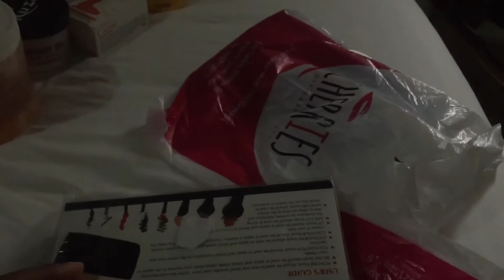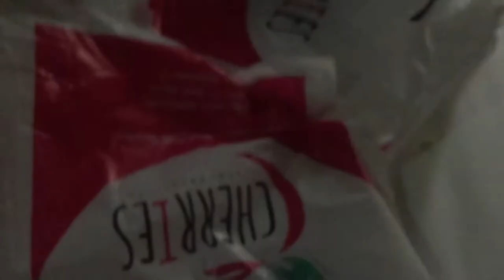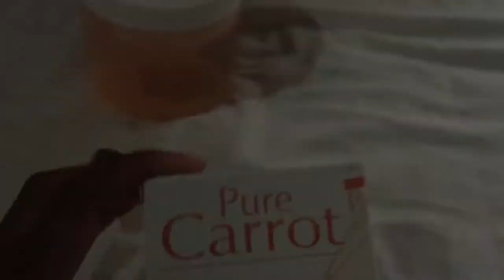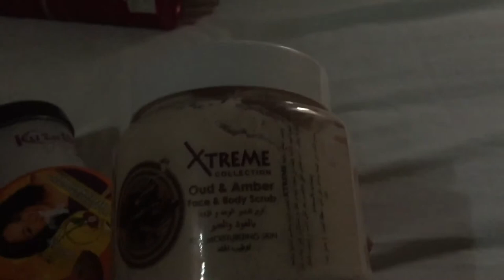Birthday Unwrapped (Nazifa’s Vlog)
Bunch of Unwrapped gifts from my birthday. Thanks a lot!